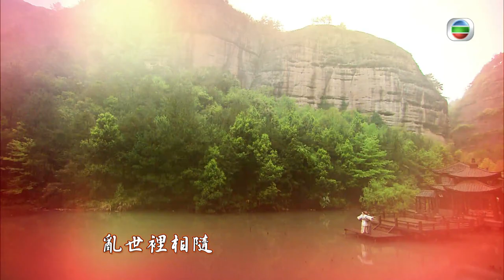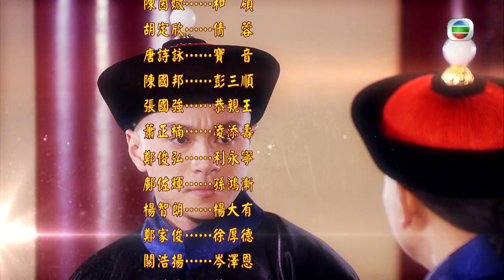[Eng Sub] 大太監 The Confidant 27/33 | 粵語英字 | Historica | TVB Drama 2012